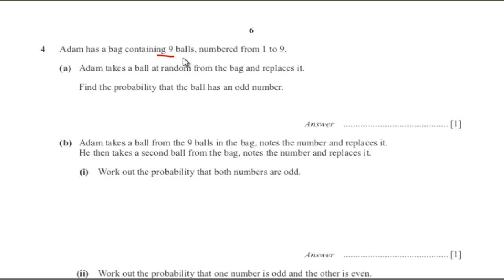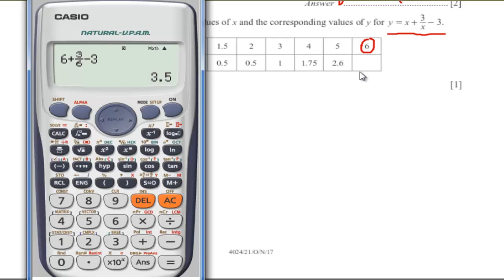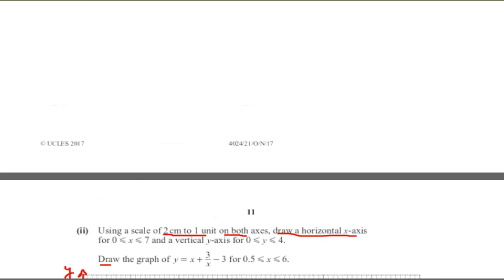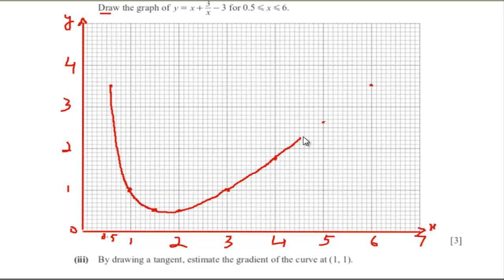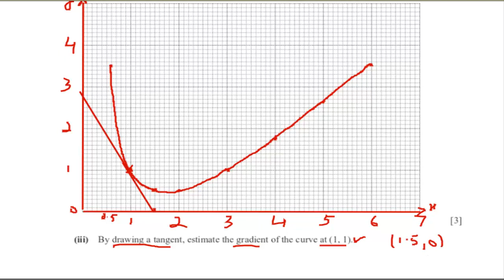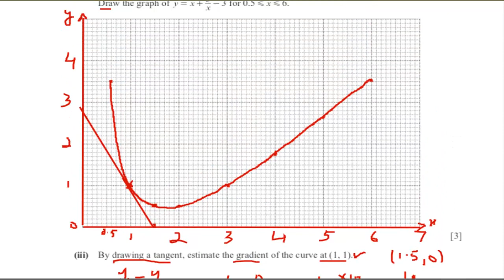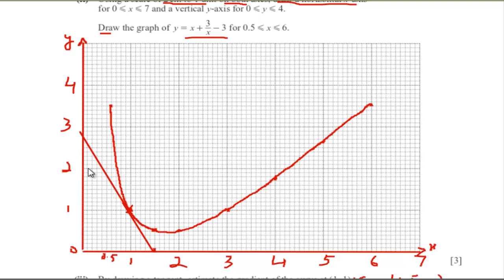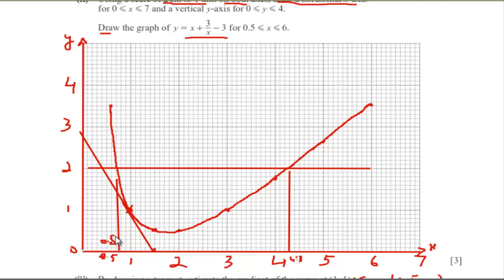O' Level Mathematics Past Paper Solutions (4024/O/N/2017/21) Question-4 to 7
Question-4 to 7  (Topic: Probability; Graphs; Bound; Mensuration; Similarity; Algebra; Angles of Circle; Angle Properties; Coordinate Geometry)

O' Level Mathematics Past Paper Solutions Paper 21, October / November 2017
(4024/O/N/2017/21)